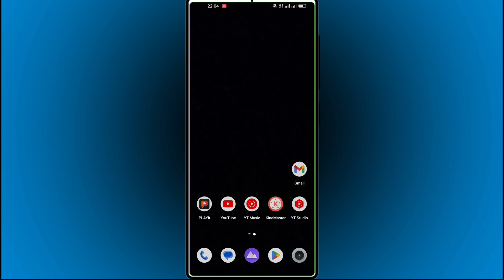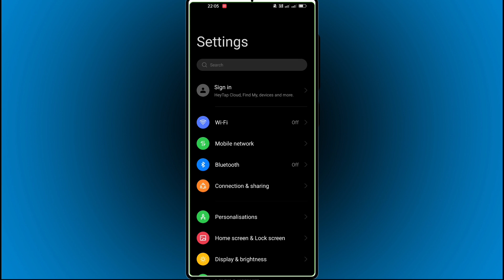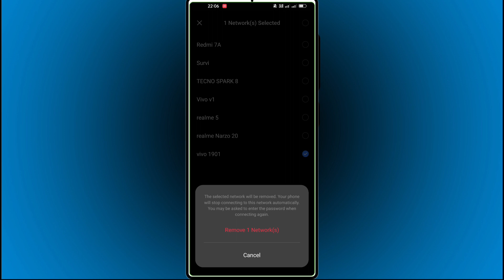WiFi किसी का भी Use करो नहीं पकड़े जाओगे (All Realme Smartphones)